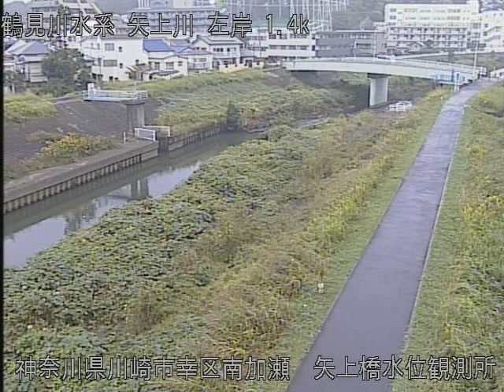矢上川 矢上橋水位観測所 ライブカメラ (2021/10/12) 定点観測 Yagami River Live Camera